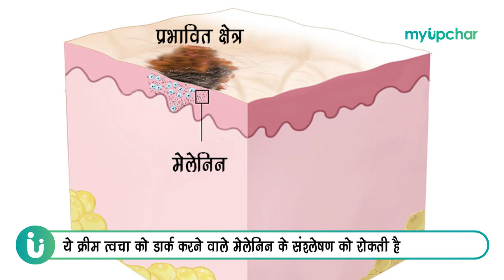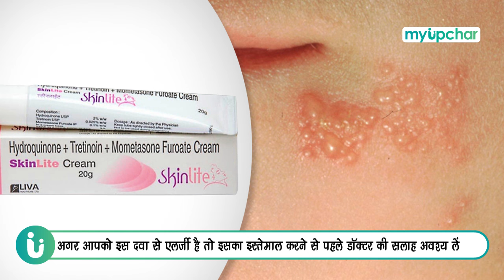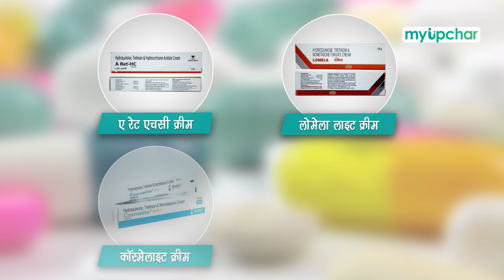Kaylite Cream के फायदे, नुकसान - Kaylite Cream lagane ka sahi tarika, uses, review, price in hindi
Kaylite Cream in hindi – के लाइट क्रीम का उपयोग मुँहासों, मुँहासों के निशान, त्वचा को गोरा करने, त्वचा को पतला करने, झुर्रियों से छुटकारा पाने, काले धब्बों मिटाने के लिए किया जाता है, के लाइट क्रीम के उपयोग से पहले बहुत से लोगों का सवाल होता है कि के लाइट क्रीम के फायदे और नुकसानक्या है, के लाइट क्रीम के लाभ, के लाइट क्रीम के गुण, के लाइट क्रीम के साइड इफेक्ट, के लाइट क्रीम के कीमत, के लाइट क्रीम के लगाने का तरीका, के लाइट क्रीम लगाने की  विधि, के लाइट क्रीम लगाने से क्या होता है, के लाइट क्रीम कैसे लगाने चाहिए, के लाइट क्रीम कैसे इस्तेमाल की जाती है, के लाइट क्रीम लगाने का सही तरीका, के लाइट क्रीम कैसे यूज़ करें, के लाइट क्रीम कैसे लगाते हैं, के लाइट क्रीम कैसे लगाई जाती है, के लाइट क्रीम कैसे लगाया जाता है, के लाइट क्रीम कैसे लगाना चाहिए, के लाइट क्रीम लगाने से क्या फायदा है, के लाइट क्रीम यूज कैसे करें, के लाइट क्रीम किस काम आती है, के लाइट क्रीम का उपयोग प्रेगनेंसी या गर्भावस्था के दौरान कर सकते हैं, के लाइट क्रीम कैसे यूज़ किया जाता है, के लाइट क्रीम कैसे इस्तेमाल करें, के लाइट क्रीम कैसे काम करता है, के लाइट क्रीम उपयोग कैसे करें, के लाइट क्रीम लगाने के तरीके क्या है

इस दवा की पूरी जानकारी के लिए इस लिंक को क्लिक करें